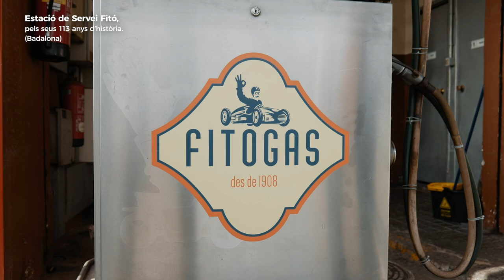Estació de Servei Fitó de Badalona - Premi Establiment Centenari 2021 pels seus 113 anys d'història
Estació de Servei Fitó de Badalona, guardonada a la 22a edició dels Premis Nacionals als Establiments Comercials Centenaris de la Generalitat de Catalunya amb 100 o més anys d'història.